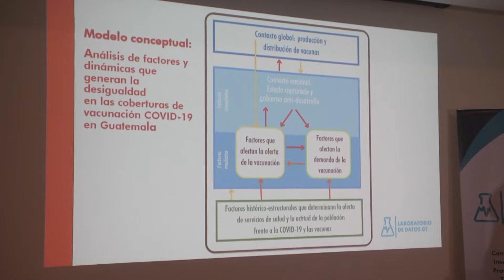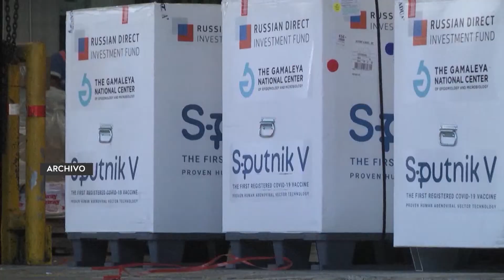Estudio: Guatemala tiene uno de los niveles más bajos de vacunación del mundo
Este jueves se presentó un estudio sobre la vacunación contra el COVID-19 y las poblaciones vulnerables, además del acceso a la dosis.